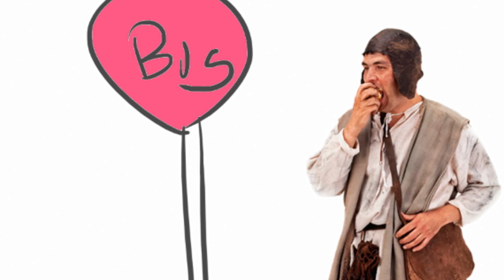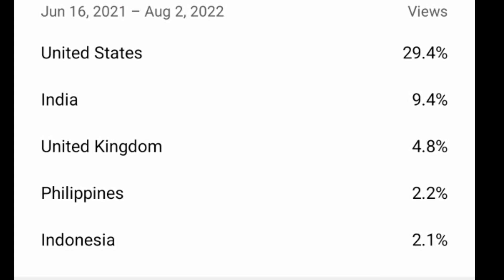how to NOT sit on a bus (with logic and anxiety regarding this vehicle)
please do not do this
busses are public vehicles, not hell

explanation video, animated video, casually explained, drawn explanations, video essay,  random thoughts, how to video, thoughts, xavbabs face reveal